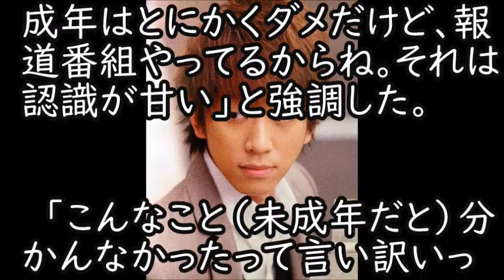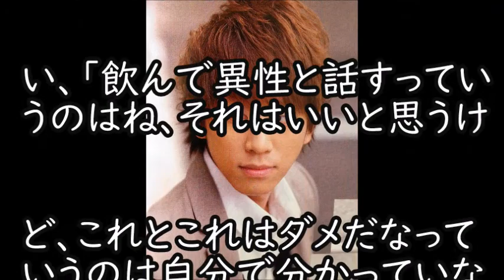【衝撃】小山慶一郎に和田アキ子がついにブチギレ！ news小山慶一郎と加藤シゲアキの未成年飲酒問題による(まるごと通信局)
毎日大量投稿！！最新のニュースをあなたにお届け！！

紀州のドン・ファン 野崎幸助の嫁、須藤早貴に”あるビデオ出演”が判明！！ ヤバすぎる職業にネット騒然…

小山慶一郎のとんでもない行為の現場写真が漏洩し一同驚愕！！ファンからもニュースを読む資格なし

NEWS小山慶一郎が強要した女性の“正体”がやばい…山口達也に続く異常行為にファンから驚きの声…

NEWS小山慶一郎の不祥事発覚で日テレ「news every.」のある行動に一同驚愕！これは、やはり...

NEWS小山慶一郎の写真流出は”増田貴久が原因”といわれる理由に一同驚愕…ついにファンからも「news every 降板しろ」の声多数…

紀州のドンファン事件で死の直後に妻が要求した金額とデビ夫人の証言に驚きを隠せない！

NEWS小山慶一郎の姉の"裏の顔"が流出し一同驚愕。音声の事実をジャニーズ事務所認める。

NEWS小山慶一郎と加藤の”他にいた男”がやばすぎる...解散へ【every活動自粛】

☟☟☟引用音源はこちら☟☟☟